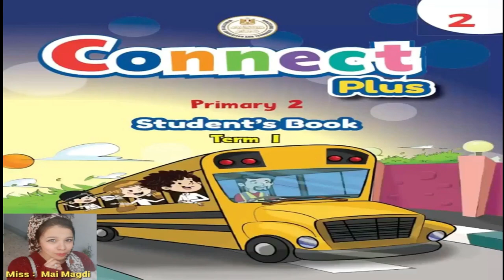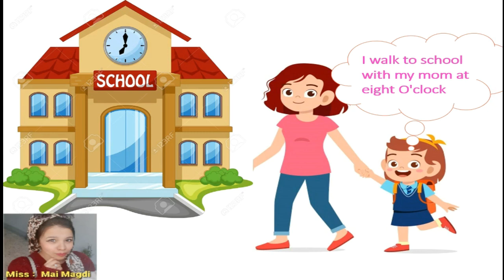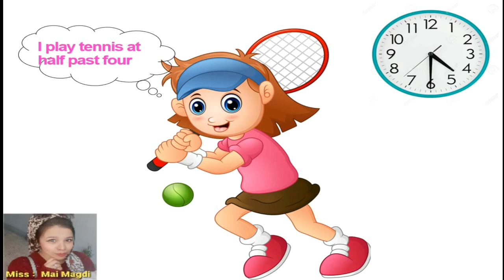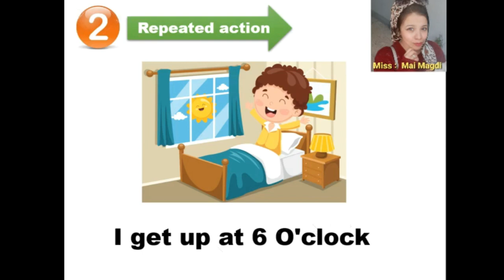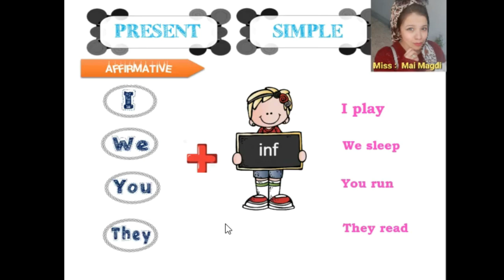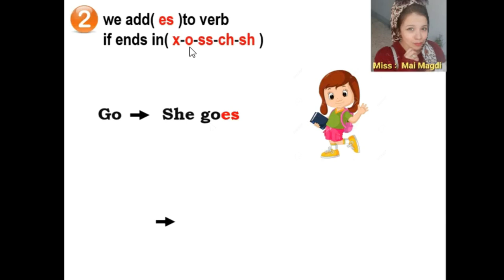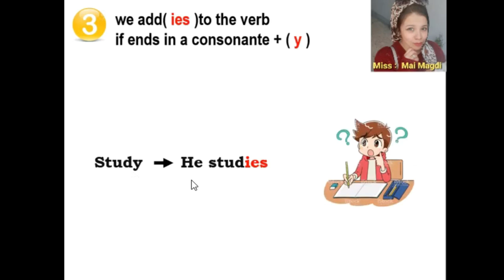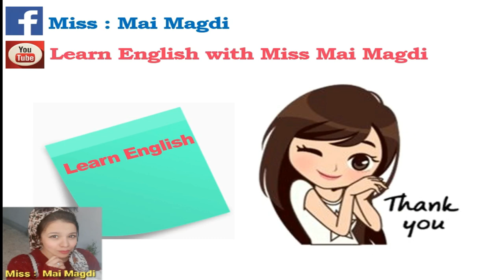Connect plus 2 Unit 1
كل ما تحتاجوه بمنهج اللغة الانجليزية
علي صفحتي علي الفيس بوك
قناة التليجرام 😍🌹
 تم الإعلان عن جروبات المراحل التعليمية مجانا💥
علي قناة التليجرام
دي لينكات جروبات المراحل التعليمية مجانا 💥
اسألكم الدعاء 😍🌹
الصف الاول الابتدائي📚
عام دراسى سعيد تلاميذي الشطار 🤩😘
بالتفوق حبايبى 😍